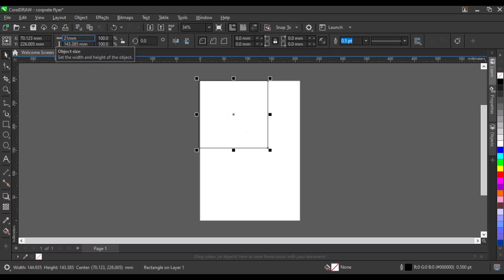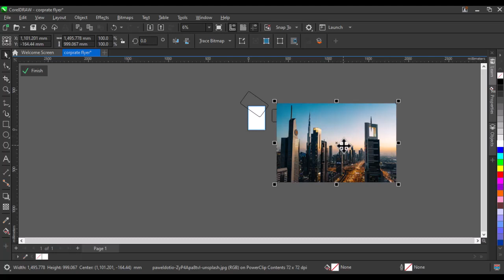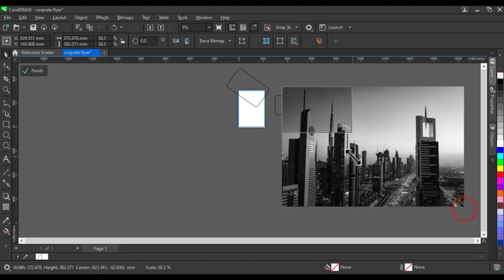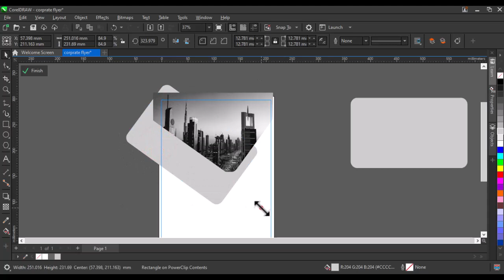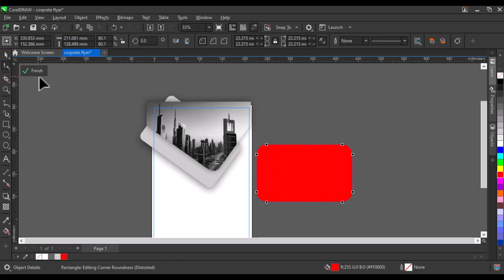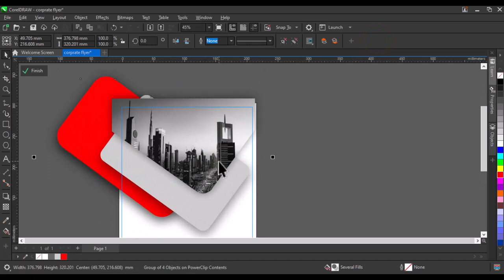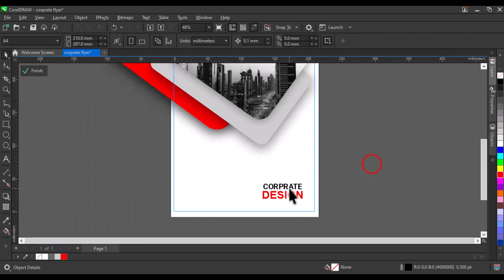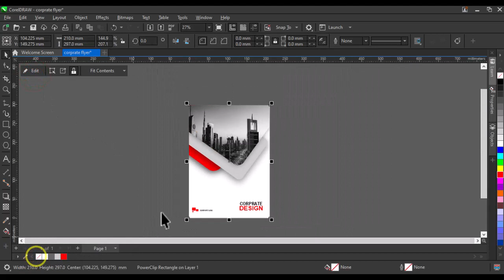how to design corporate flyer with white background in corel draw 2022